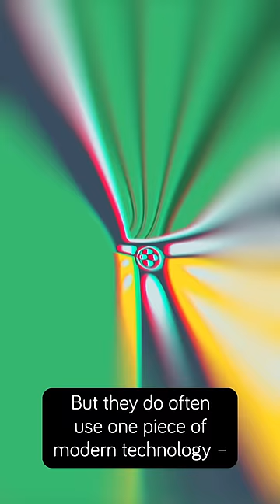somalipirates pirates facts howto